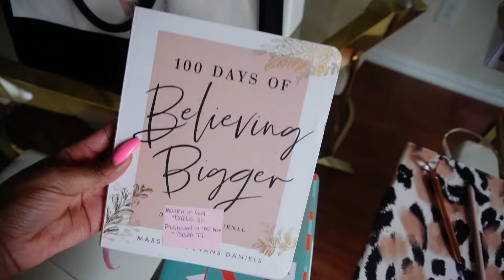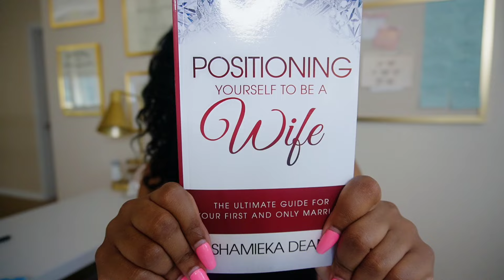I asked Married Women what I could do to PREPARE FOR MY FUTURE HUSBAND 🙏🏽💍💕...here's what they said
Hey loves!! In today's video, join me on a solo date as I pray over my future husband and show you tips on how to create an intimate experience to pray over your future husband.

But it's not just about praying for our future husbands; it's about actively preparing ourselves to be the wives God intends us to be so that we too can be an answered prayer to our husbands. I'll share invaluable advice from my married and divorced girlfriends on how single women can better prepare themselves for marriage.

Join me as I embrace this season of preparation, leaning into God's guidance and trusting His timing. Let's journey together towards becoming the wives God has destined us to be!

Until next time, remember, you are worthy of love and deserving of God's best for your life. 💖

Future Husband Journal

🩷 ALWAYS BE RESPECTFUL IN THE COMMENTS 🩷

Prayer Journal -
T I M E   S T A M P S:
0:00 | Intro
1:16 | Create an Intimate Experience by Praying for Your Future Husband
10:00 | Why It's Important to Prepare to be a Wife
13:24 | Married Women Share Advice for Single Women Before Saying I Do
17:40 | Conclusion

It's a free way to help out my channel. However, if you feel led to sow a seed, here are my links 😊-

M U S I C:
Musician: LiQWYD